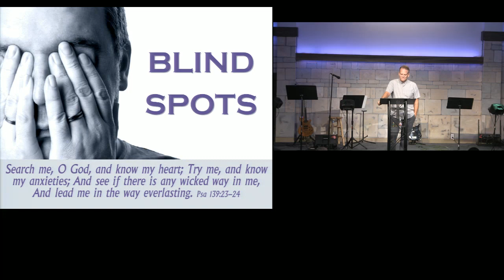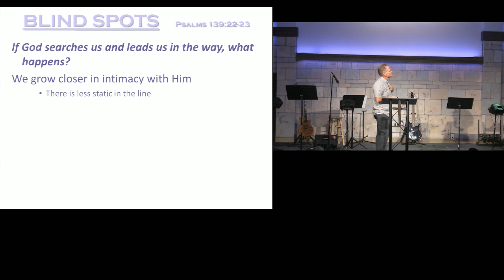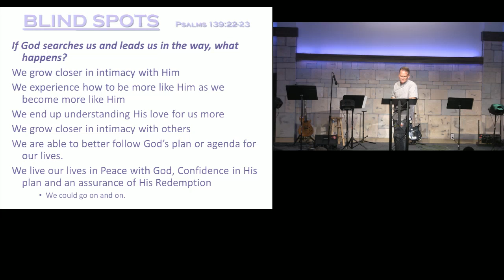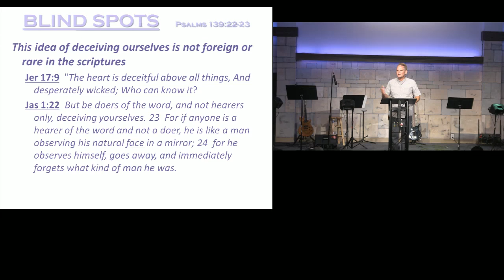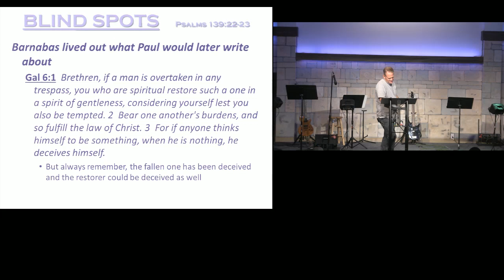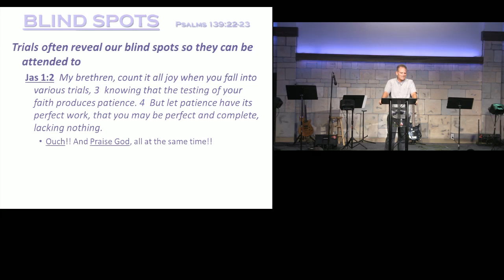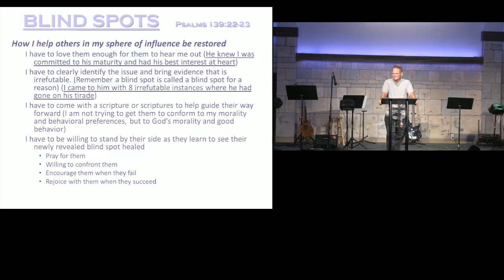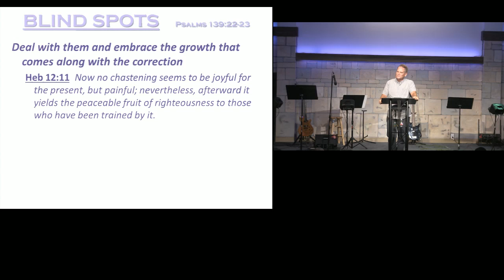Blind Spots Psalm 139:23-24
Pastor Rod teaches us about importance of allowing God to search us. For God, our Heavenly Father, to help us see whatever that is in us, that is not of Him. Praise our Heavenly Father, for He gives us the ability to help others. Let us be our brother's keeper with God's Love, His Holy Word and His Will. May we pray for the lost with a humble and broken heart. Thank you Jesus for loving us.